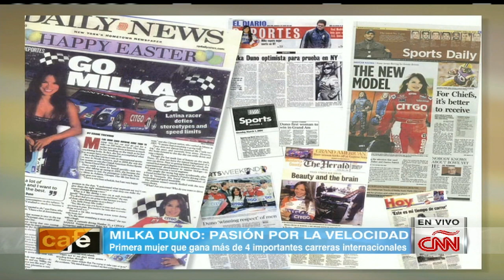Milka Duno, primera latina en NASCAR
La piloto venezolana llega a las pistas estadounidenses tras firmar un acuerdo para participar en la serie Nationwide, uno de los campeonatos principales de NASCAR.